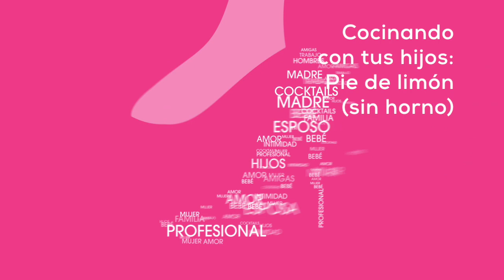Receta fácil y divertida para hacer con tus hijos: Pie de limón (sin horno)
Hoy es Miércoles de video y nos estrenamos con un nuevo video y DE COCINA! Si! un tutorial de como hacer el pie de limón con galletas maria y sin horno, ideal para hacer con tus hijos, es facilísimo y delicioso. Espero les guste y me cuenten como les quedo la receta.